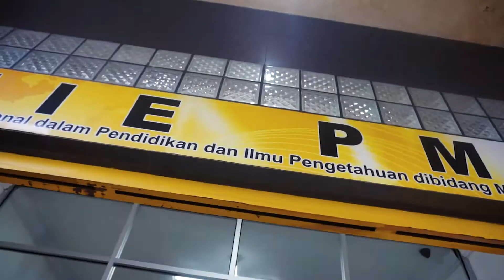PMCI Miss Indonesia Audition 2018